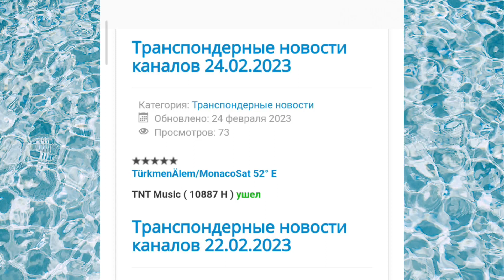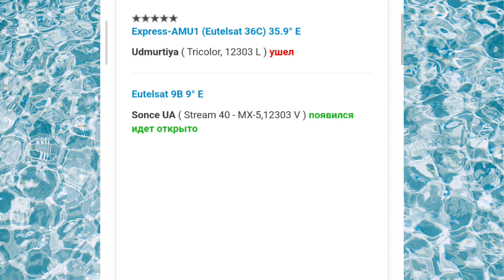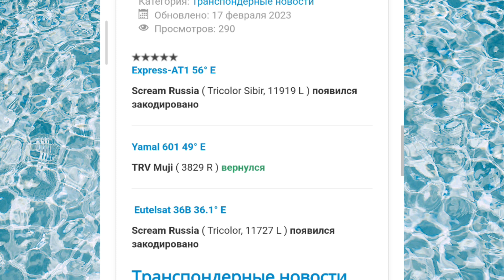Транспондерные новости. Что изменилось на спутниковых частотах за неделю. 25.02.2023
Материалы взяты на сайте:  sat.kharkiv.ua